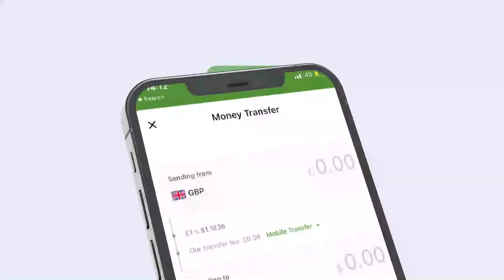Muqdisho:- Madaxda Madasha Samatabixinta Koonfur Galbeed Soomaaliya oo cambaareeyey xadhiga loo...